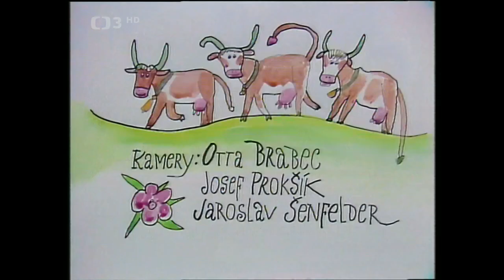Vo Brikitě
Pohádka Československo, 1977
O hezkou Brikitu má zájem šikovný a hezký mládenec ze vsi, jenže ta čeká na prince. A dočká se! Princ Dalamánek je však tlustý a myslí jenom na jídlo. A princ Gracián? Ten je zase líný a myslí jen na parádu. Když se královští nápadníci dozvědí, že dům je zadlužen a princezna nedostane žádné věno, opustí ji…
 Hrají: Taťjana Medvecká,Ladislav Pešek, Václav Voska, , Vítězslav Jandák, Jaroslav Kepka, Pavel Havránek, Vladimír Hrubý